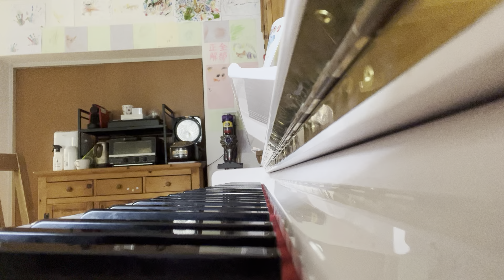５歳児 はじめてのピアノ【Lesson22】